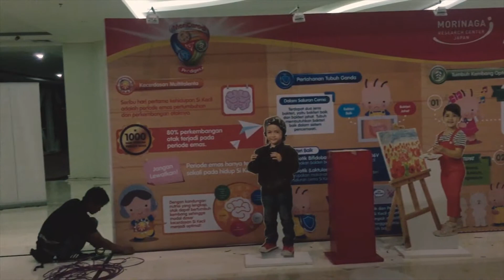Highlight Morinaga Konfrensi Ayah Bunda Platinum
Ini adalah Highlight SOB (Story Of Bagusakurnia) Episode 17 yang bejudul BTS EVENT MORINAGA KONFERENSI AYAH BUNDA. Klik link berikut untuk melihat versi fullnya
SOB Story Of Bagusakurnia The First Indonesian Event Organizer Ducumentary on Youtube - Ari Wijaya.
Bagusakurnia adalah seorang Event Enthusiast di Pembuat Video, 3D Designer, Manager Band Flavi & Forthemoment, juga bermain musik bersama bandnya Natu, & ngulik stage art di Hingga Art. Temukan dia di Instagram